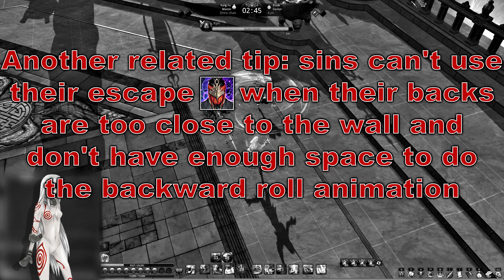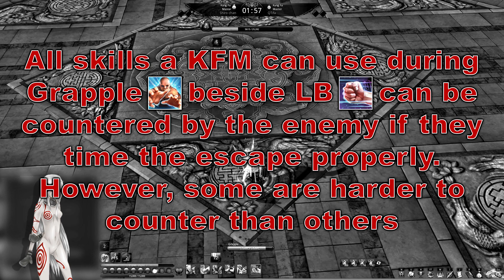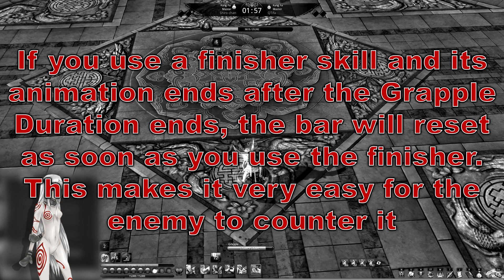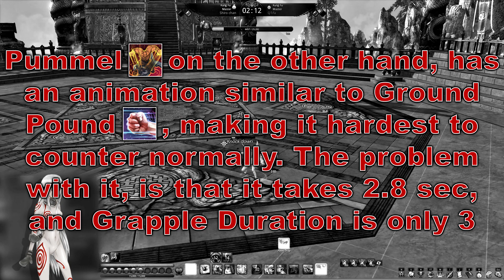Blade and Soul Guide - Kung Fu Master PvP Tips & Tricks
Useful things every PvPer needs to know! It's mostly about KFM, but most other classes will also benefit from this guide.

Things it covers:

0:04 Backflip Catch (very important)
0:44 RB Dash into CC
1:33 Knockback + CC near Wall issue
2:36 Dodging Dashes with Q/E
3:09 KFM Max Agility: what it is and how it works
3:51 Grapple Finishers: best way to use them
5:26 3v3 tip when going against Blade Masters / Blade Dancers

I hope this guide helps and you learn a thing or two!

You can now support me through Gawkbox for free!

Just click the link above and you can help me get some money through tips if you install certain apps that might interest you, or watch something. Thank you! ♥